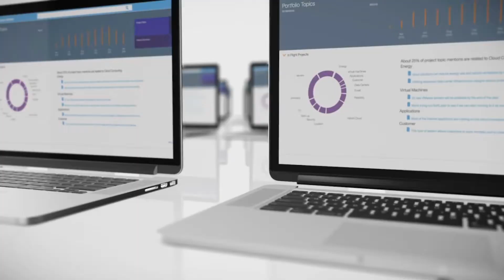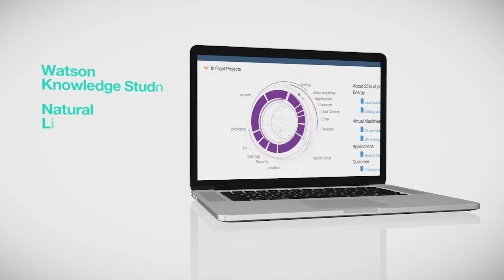Driving Growth For Partners With IBM Watson Explorer